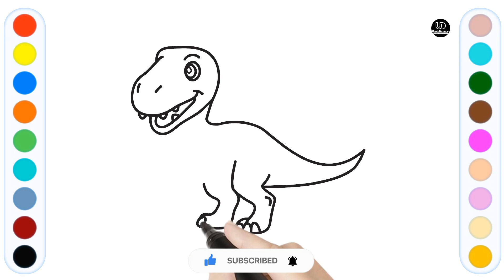Dinosaur Drawing video | Step By Step Dinosaur Draw & coloring | Learn How To Draw